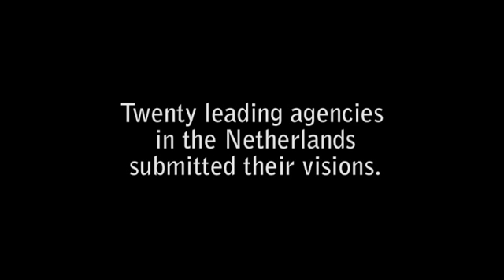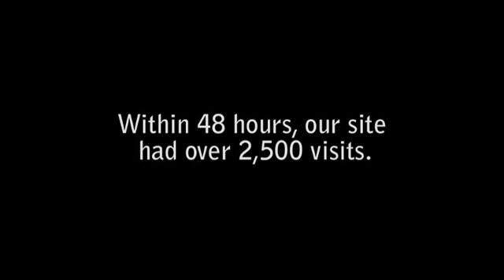2009 Sparking the conversation Euro RSCG 4D Amsterdam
Casevideo Sparking the conversation Euro RSCG 4D